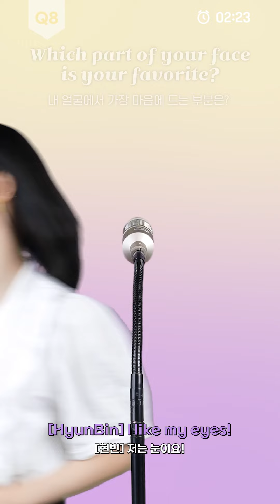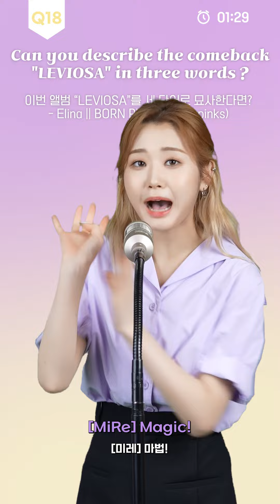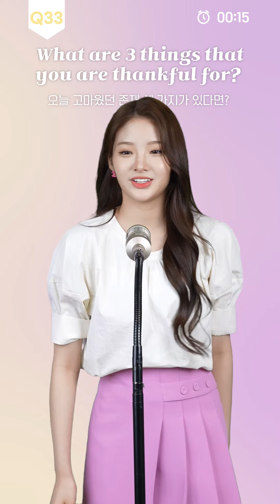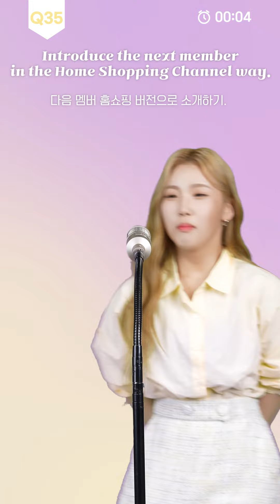[My Turn In 3 Min] TRI.BE Compliment Themselves, Share Their Unusual Habits & Question For TRUE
TRI.BE(트라이비) is back with their 3rd Single Album "LEVIOSA" and we could not be more excited! The girls stopped by for a fun round of "My Turn In 3 Min" with Kpopmap and answered some exciting questions, including those sent in by fans. You're going to love this one!